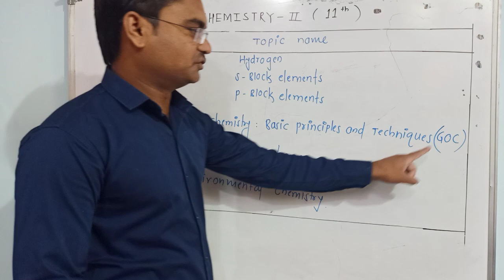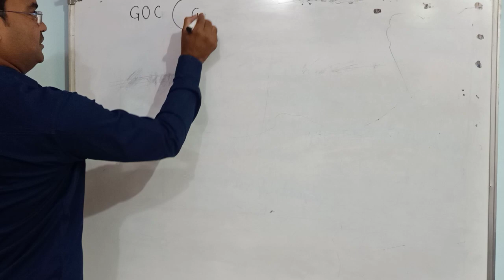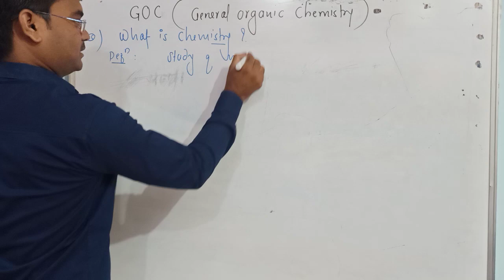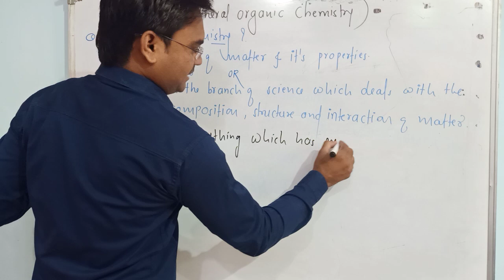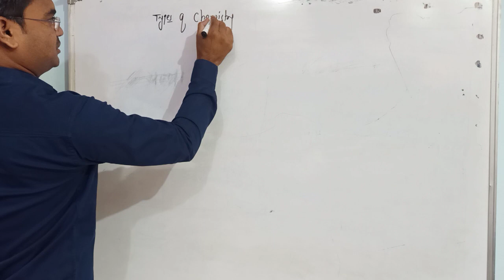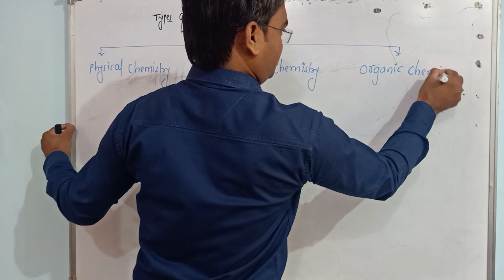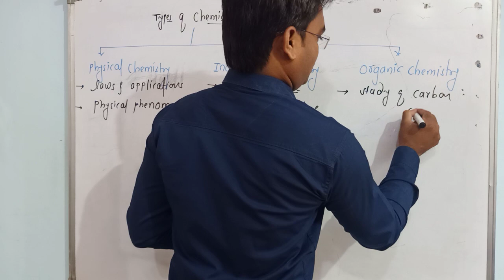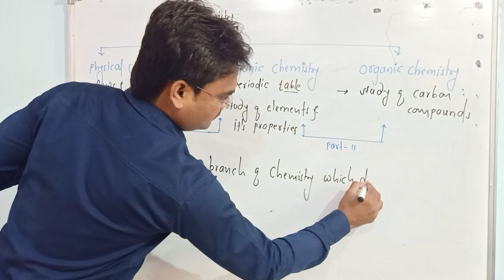L-1 : GOC (General Organic Chemistry)